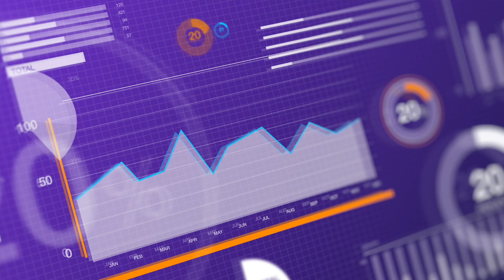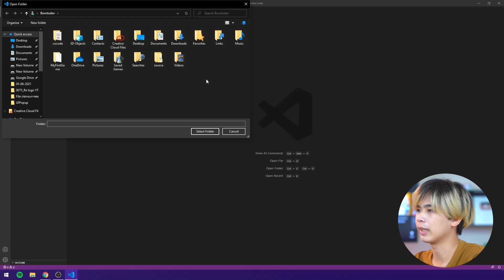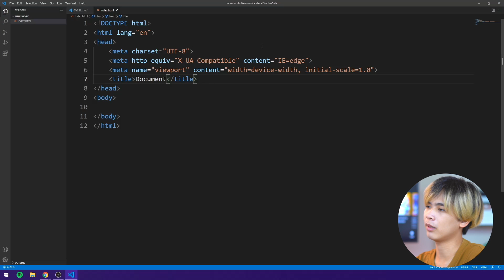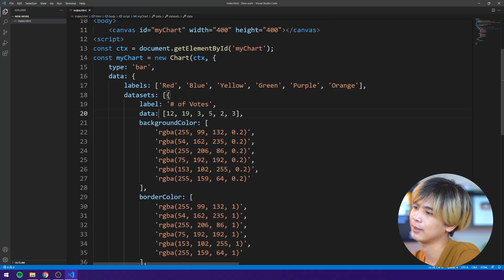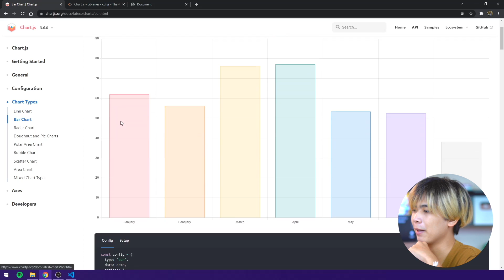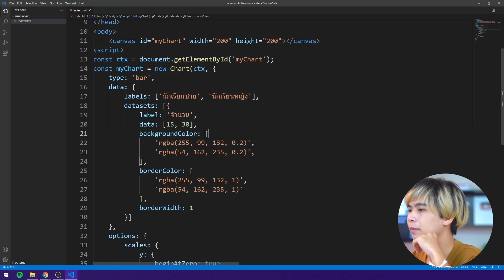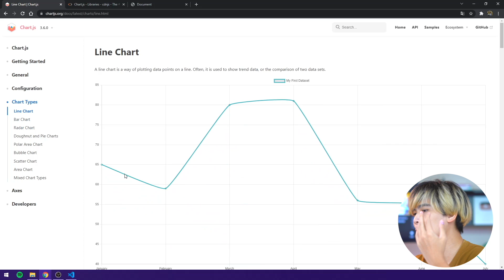EP.16 What’s New - เขียนโค้ดสร้างกราฟง่าย ๆ ด้วย Chart.js !!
ใครที่เจอปัญหา อยากทำกราฟแสดงผลสวย ๆ เจ๋ง ๆ แต่เขียนไม่เป็น เขียนยาก วันนี้เราจะมาแนะนำเครื่องมือที่ช่วยให้เราเขียนโค้ดสร้างกราฟสวย ๆ ได้แบบง่ายเหมือนลากวางกันครับด้วยเจ้านี่เลย Chart.js !!

🦖BorntoDev Channel คือ ช่องยูทูปที่เน้นสาระด้านเทคโนโลยี การพัฒนาโปรแกรม ไปพร้อมกับความสนุกสนาน และ รอยยิ้มเข้าไว้ด้วยกันทั้งในรูปแบบบทเรียน และ vlog